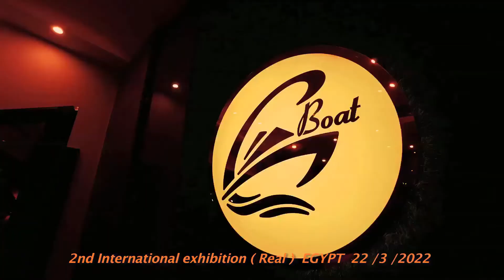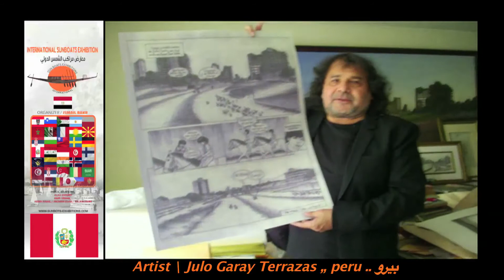معارض مراكب الشمس Julio Garay Terrazas peru Sun boats Exhibitions EGYPT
معارض مراكب الشمس
Sun boats Exhibitions
Artist \    Julio Garay Terrazas    peru
Sun boats Exhibitions
EGYPT